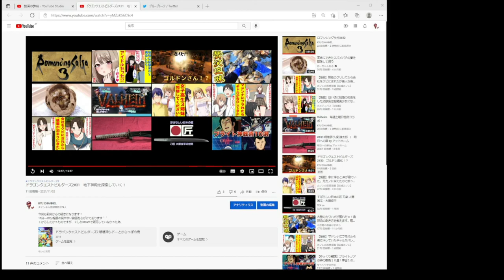プラネットズー#79 アメリカアリゲーター導入！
皆さんで新ダウンロードコンテンツを楽しみましょう！

●アメリカアリゲーターがいる動物園
熱川バナナワニ園
ジャパンスネークセンター
みさき公園
鳥羽水族館
とべ動物園
旭山動物園（北海道）※過去